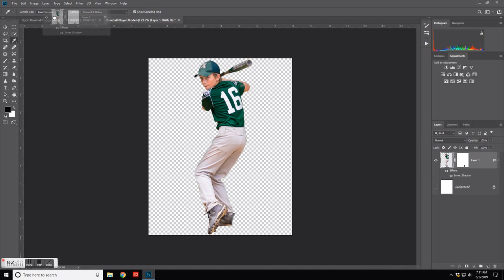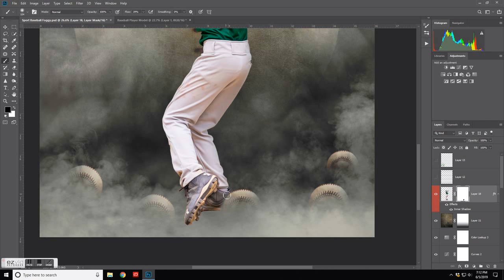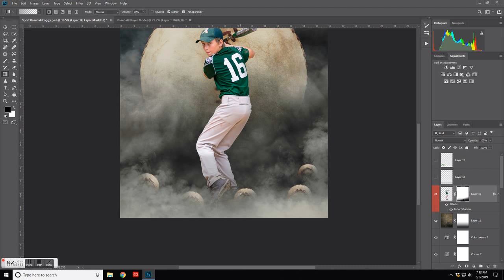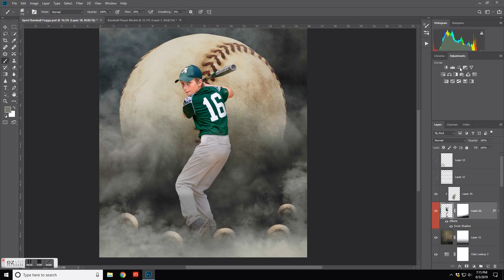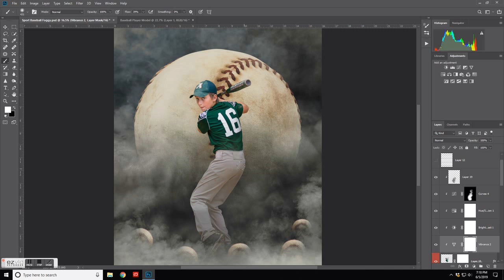Blending Subject Into Soke and Fog Backgrounds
This tutorial shows blending a baseball player into a smoky and foggy digital baseball background.